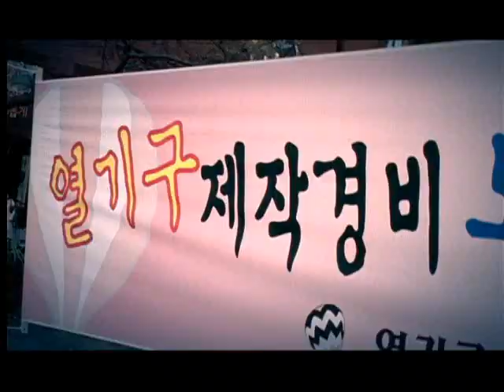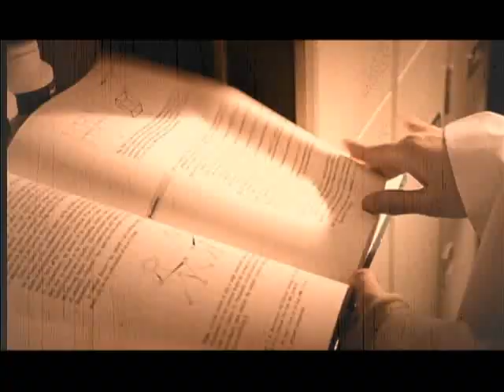Lee Soo Young - Grace MV Part 1